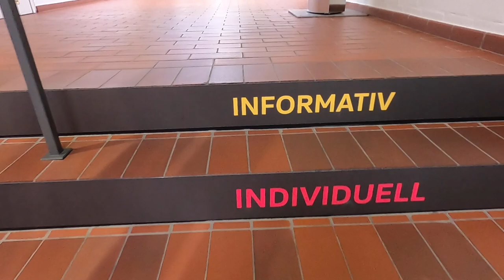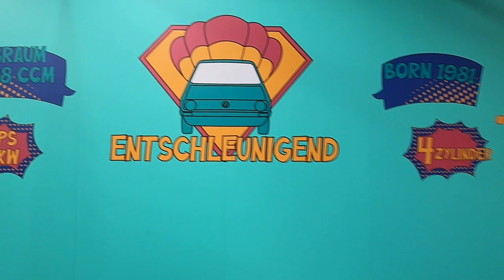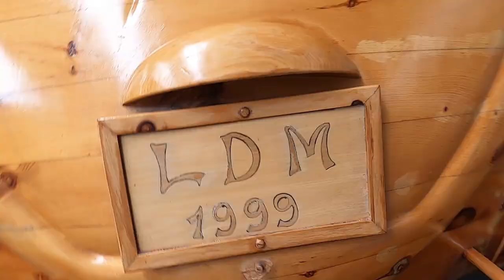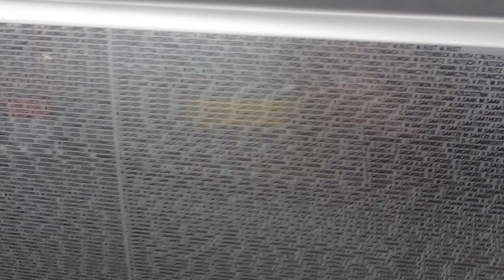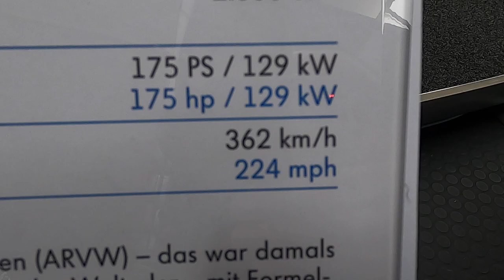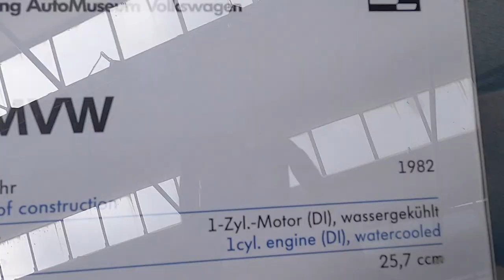Auto Museum Volkswagen!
Our final trip in Germany was to Wolfsburg of course and the first stop was the Volkswagen AutoMuseum! It's crazy to think we are already flying back to the states now and our time spent living overseas is over...for now :)